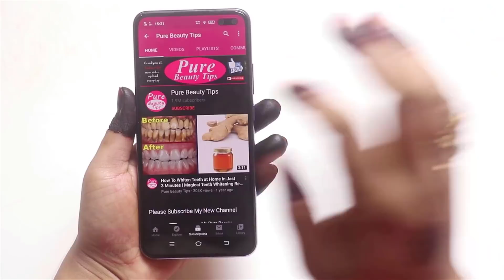How to Lose Weight Fast with Ginger- No Exercise No Diet Lose belly fat Fast in 16 days- weight Loss